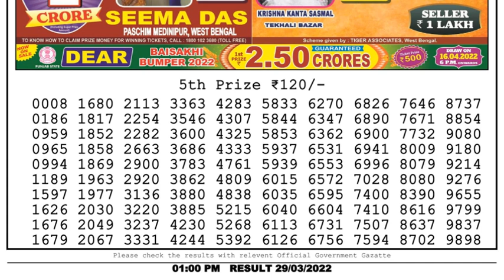Nagaland Lottery Sambad Result | Dear Lottery